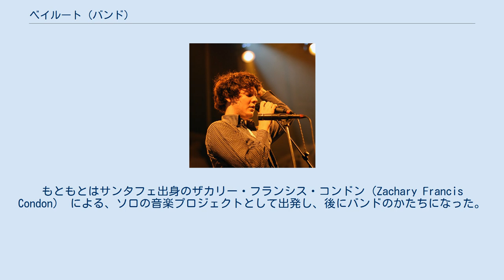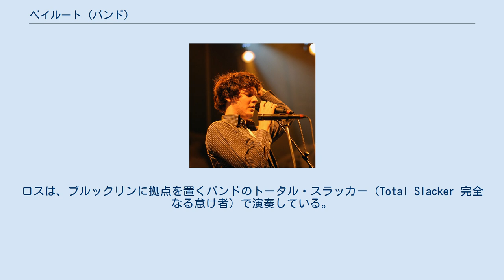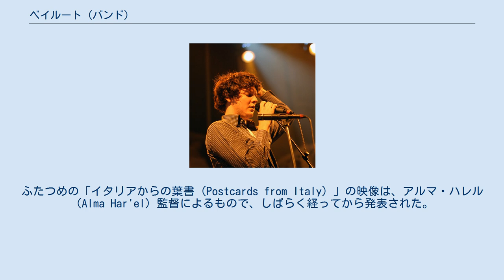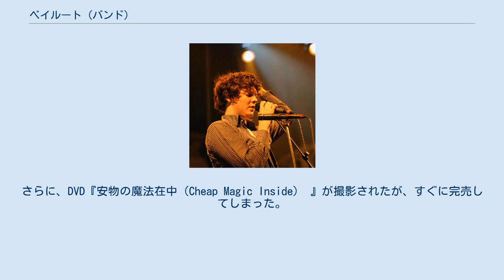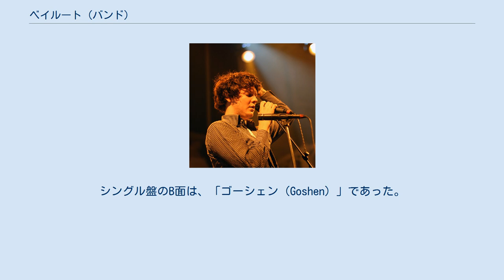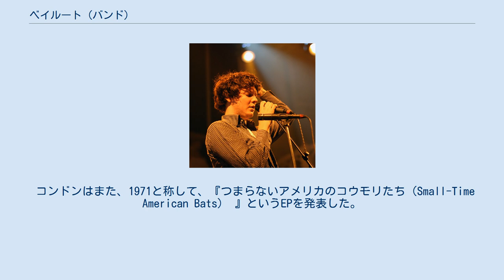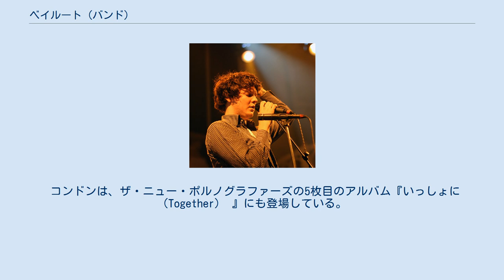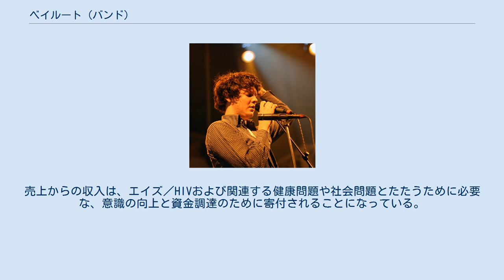ベイルート (バンド)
ベイルート（Beirut） は、アメリカのバンド。
もともとはサンタフェ出身のザカリー・フランシス・コンドン（Zachary Francis Condon） による、ソロの音楽プロジェクトとして出発し、後にバンドのかたちになった。
2006年5月ニューヨークでのバンドの初公演は、彼らの初のアルバム『グーラグ・オルケスタル（Gulag Orkestar） 』の発表を支えるために行なわれた 。
 ベイルートの音楽は、 インディー・ロックや「ワールドミュージック」の要素を結びつけたものとなっている。
 ザック・コンドンは、1986年2月13日にニューメキシコ州のアルバカーキに生まれた。
彼は、バージニア州ニューポート・ニューズとサンタフェで幼少期を過ごした。
 コンドンは、十代の頃には、ジャズ・バンドでトランペットを演奏していた。
彼は自分に主要な影響を与えた音楽としてジャズを位置づけている。
 コンドンは、サンタフェ高等学校の生徒であったが、17歳のときに中退した。
 デイヴィッド・ダイ（David Dye）によるNPRでの2011年のインタビューによると、サンタフェで育ったコンドンはマリアッチのようなメキシコ音楽に接していた。
彼はまた、さまざまな国の映画を上映する映画館で働いており、そこでフェデリコ・フェリーニの作品やシチリア島の葬送ブラス・バンド音楽への関心を高めた。
バルカン音楽に彼がはじめて触れたのもここでの経験を通じてだった。
 彼は後にコミュニティ・カレッジに入学したが、ごく短期間しか所属せず、17歳のときに兄ライアン（Ryan）とともにヨーロッパ旅行に発った。
 コンドンがこの旅で発見したものと、その後の彼のワールドミュージックの探求は、ベイルートの美しい旋律の発展に役立つことになる。
 ザックの音楽は、弟のロス・コンドン（Ross Condon）にも影響を与えている。
ロスは、ブルックリンに拠点を置くバンドのトータル・スラッカー（Total Slacker 完全なる怠け者）で演奏している。
 ヨーロッパから帰国したコンドンは、ニューメキシコ大学に入学し、ポルトガル語と写真を専攻した。
 コンドンは、『グーラグ・オルケスタル』 に使用された音源の大半を、自分の寝室で自ら録音した。
アルバムの完成にあたっては、ジェレミー・バーンズ Jeremy Barnes（ニュートラル・ミルク・ホテル Neutral Milk Hotel、 ア・ホーク・アンド・ハックソー A Hawk and a Hacksaw）とヘザー・トロスト Heather Trost（ア・ホーク・アンド・ハックソー）の助けを借りてスタジオに入った。
彼らは、初期のベイルートへの貢献者となった。
 録音にあたってコンドンは、ベイルートの名でバ・ダ・ビング！レコーズ（Ba Da Bing! Records）と契約を結び、『グーラグ・オルケスタル』 を2006年5月に発表した。
コンドンは、ニューヨークでの初公演で演奏をするために、何人かの友人に声をかけた。
これがベイルートの誕生につながった。
 ベイルート初の公式の音楽映像は、「エレファント・ガン（Elephant Gun）」である。
ふたつめの「イタリアからの葉書（Postcards from Italy）」の映像は、アルマ・ハレル（Alma Har'el）監督によるもので、しばらく経ってから発表された。
2007年には、バンド編成での初作品である「ロングアイランドEP（Lon Gisland EP）」 が発表された。
 また、「素晴らしき眺望の世界（Scenic World）」は、テレビ番組の「ウィーズ（Weeds）」で、登場人物のシェーンが潜在的な統合失調症であることが明らかにされた回で挿入曲として使われたほか、トヨタ自動車の企業CM「Meet」においても、アレンジが違うバージョンが使用されている。
 ベイルートの2枚めのアルバム 『ザ・フライング・クラブ・カップ』 は、アルバカーキにある間に合わせのスタジオで主に録音され、ケベックにあるアーケード・ファイア（Arcade Fire）のスタジオで完成された。
このアルバムの音楽は、録音当時にコンドンがフランスのシャンソンに関心を寄せていたことから、フランスの影響を反映したものとなっている。
 コンドンは、ジャック・ブレル（Jacques Brel） 、セルジュ・ゲンスブール（...